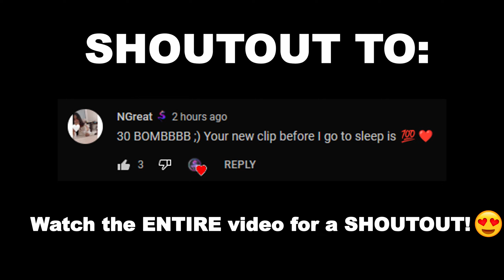HACKING in Black Ops Cold War looks like THIS..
I found some Sweats and Trashtalkers..Let's just say they didn't think I was legit.. Hope you Enjoy DROP A LIKEEEE :) ❤